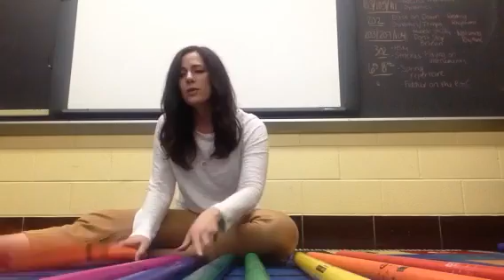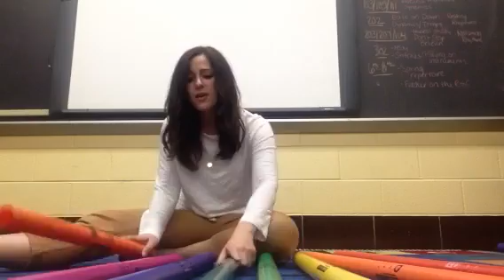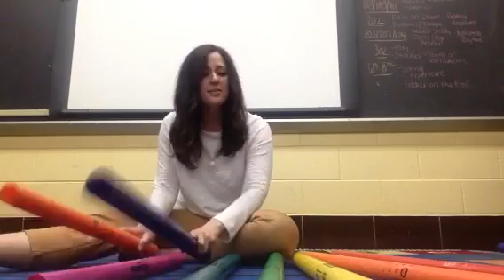Shut Up and Dance-Boomwhackers